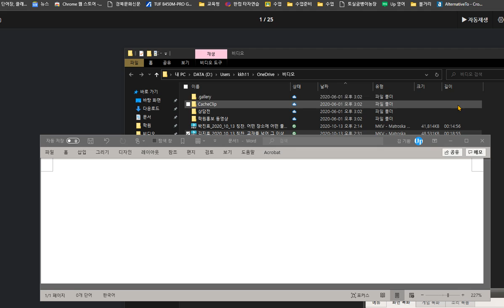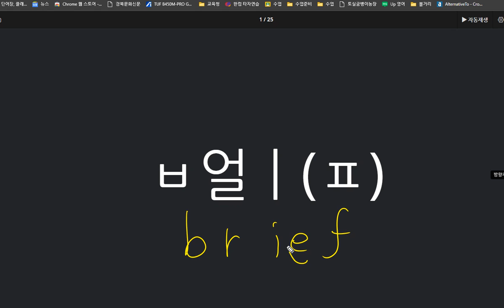한재우 2020 10 13 칭찬 난이도가 어려운 짝수호 학습을 열심히 잘 했습니다 이중 자음 고난이도 수업을 진행했습니다